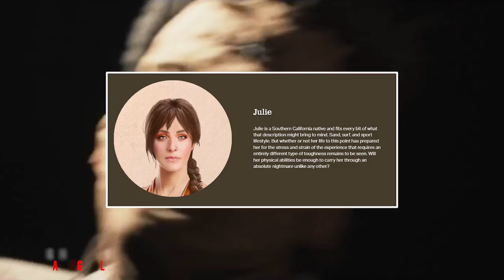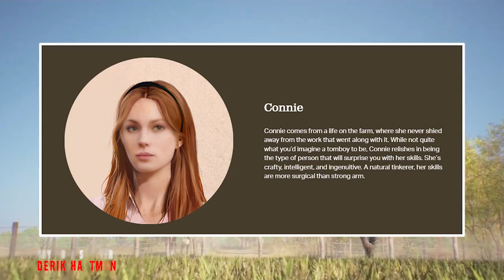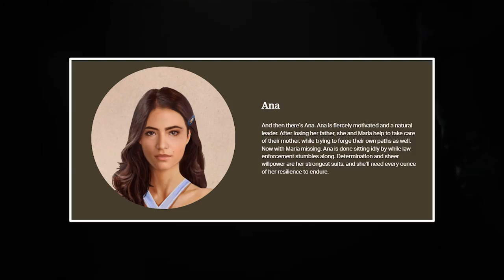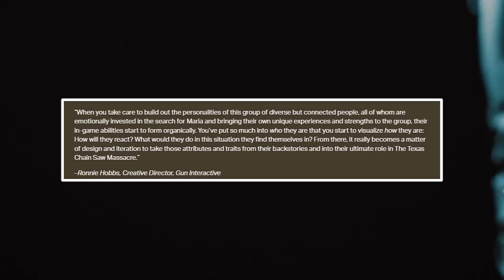Texas Chainsaw Massacre: The Game | FULL SURVIVOR REVEAL!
SUPPORT PSYCHO APPAREL
DISCORD COMMUNITY
GAME INFO
Authenticity is a vital part of what we do here at Gun. But that authenticity runs deeper than just Hero Art. For The Texas Chain Saw Massacre we didn’t just recreate locations and characters, we recreated a whole time and place in Texas.
Crafting an updated and inspired game score based off the iconic sound design of the 1974 original film would be no simple task. Have a quick read on how Gun approached this and the haunted noise box that became a major part of the score.